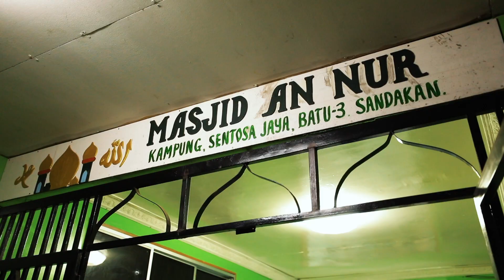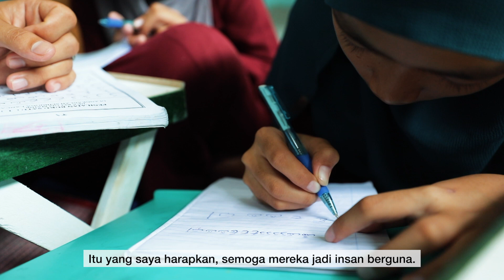[CAPSULE] Seikhlas Hati Musim Ke-2 Episod 7 | Anjung Ikhlas